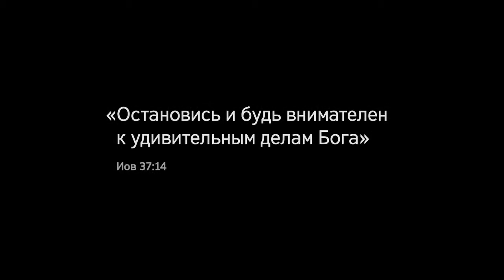Songs of Jehovah's Witnesses from Russia.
Songs of Jehovah's Witnesses, songs of Nastya Luneva.